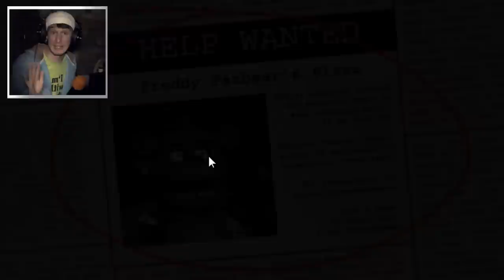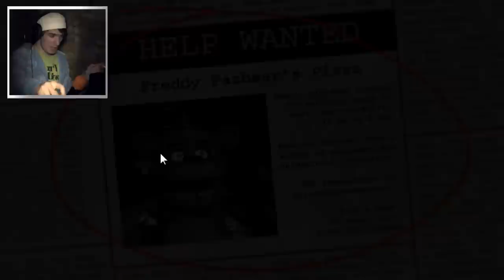FIVE NIGHTS AT FREDDY'S | DĚSIVÝ MĚĎOŠCI !!!!! | by PeŤan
Dnešní video bude ze SPEŠL prostorů vinného sklepa !
POUŽITÁ HUDBA
► Five Nights at Freddy's - Menu Music
► Modestep - Another Day (Ft. Popeska) (xKore Remix)